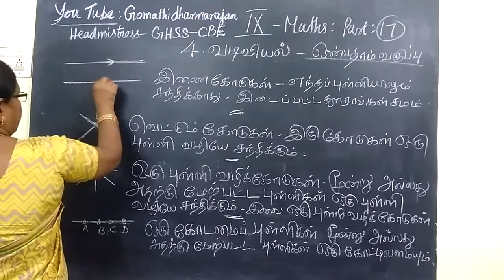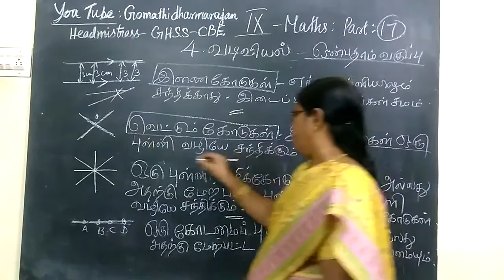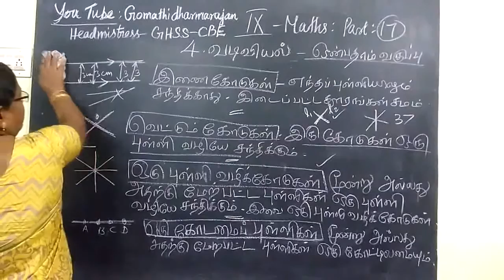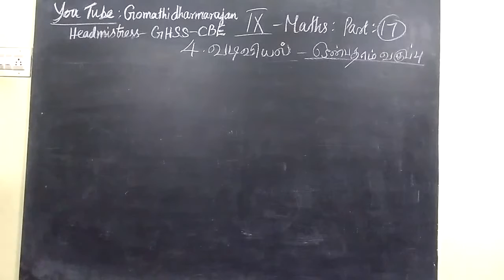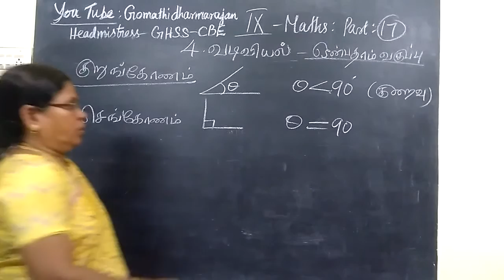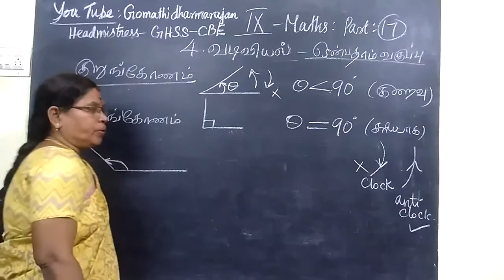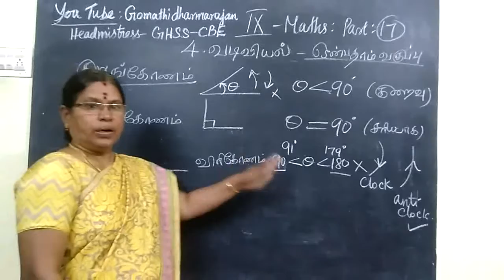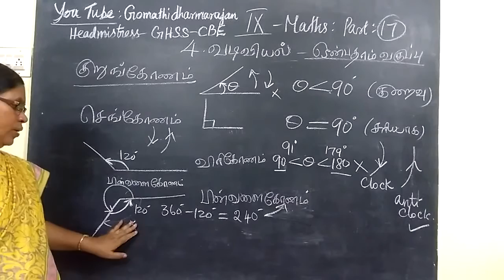ஒன்பதாம் வகுப்பு [Part-17] கணிதம்- வடிவியல்